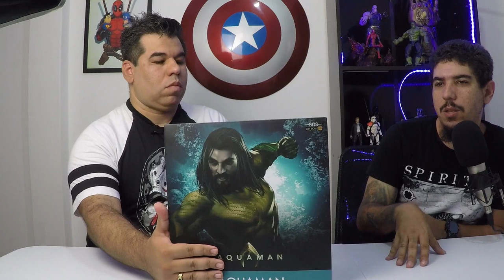UNBOXING Aquaman 1/10 da Iron Studios